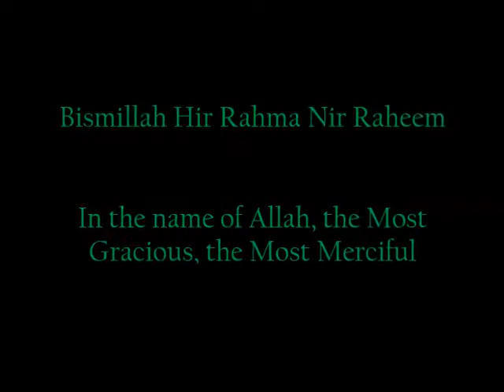How to make a face mask - DIY sewing tutorial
A step by step mask DIY. During these distressing times of Coronavirus here is a step by step tutorial on how to make your own reuseable, washable & stylish mask at home, not just for yourself but the whole family. Learn to sew your mask.

I've used a thick material therefore it is 2 ply however for thinner materials add a extra layer and make it 3 ply.
After watching this you'll be able to sew masks that can match your outfits. Stay safe & keep others safe while looking good.
Take care & wear a mask.